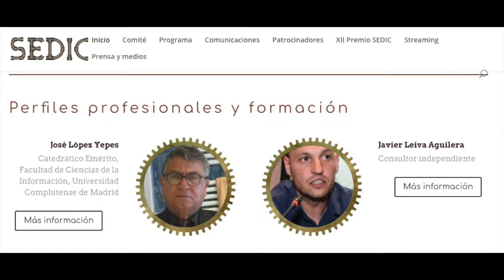Perfiles profesionales y formación en la XIX Jornada de Gestión de Información de SEDIC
Presenta: Teresa Malo de Molina
Conversan: José López Yepes y Javier Leiva Aguilera